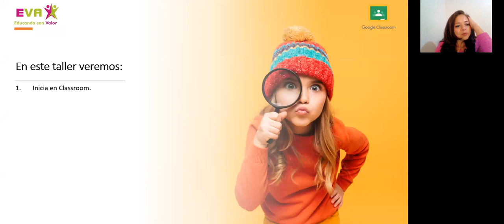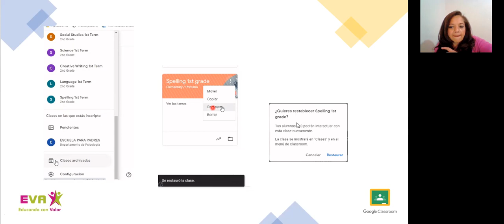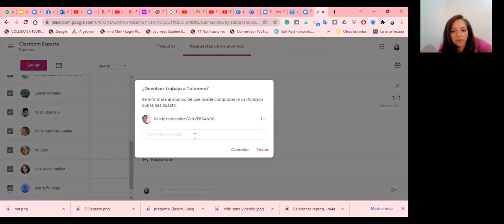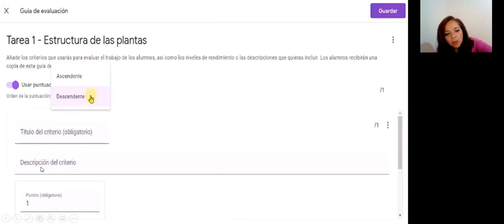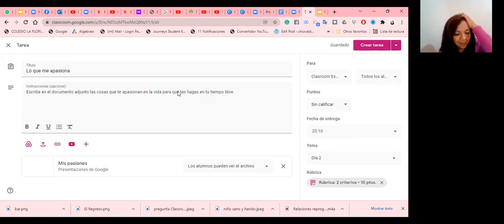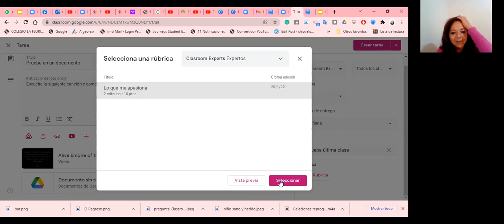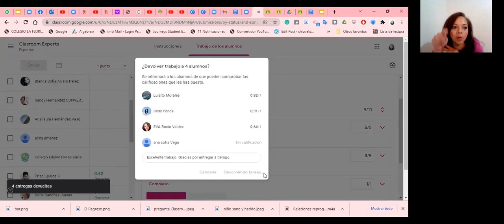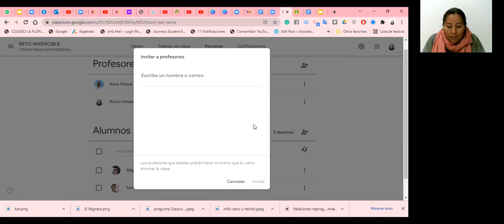Saca el máximo provecho a Classroom. Sesión 2 de 2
Saca provecho a Classroom y optimiza tu tiempo y esfuerzo:

✳ Recicla publicaciones, tareas, material, exámenes.  Aprende a editar para que maximices tu tiempo.

🪀 Utiliza y reutilza rúbricas para que tus alumnos tengan retroalimentacion efectiva, aprendan de sus errores y facilite tu labor al calificar.

  📚 Genera reportes por alumno, por materia, para un mejor control y aprovechamiento.